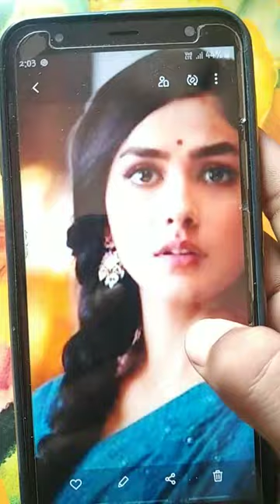sketch of Mrunal thakur